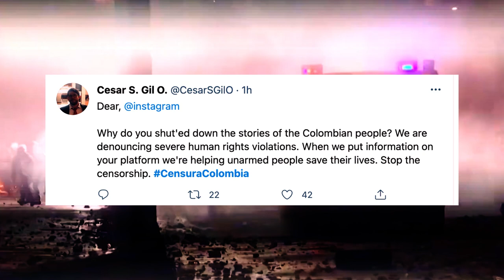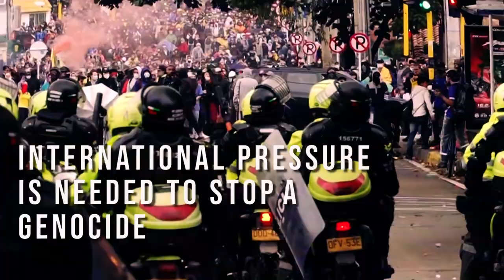Colombia Resists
A short video about the revolt and repression in Colombia. Produced by Submedia and @Antimidia1 with help from Colombian comrades.

Un video sobre la revuelta y represión en Colombia. Producido por Submedia y @Antimidia1 con la ayuda de compas colombianxs.